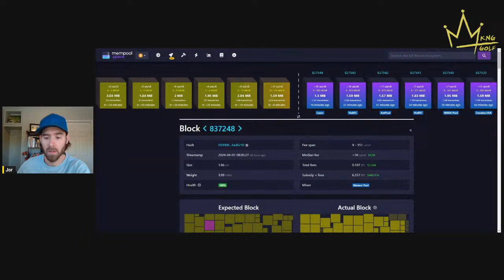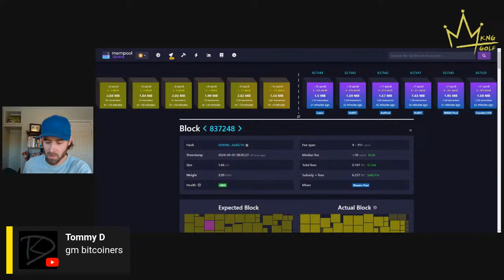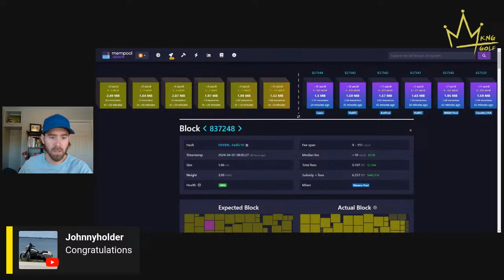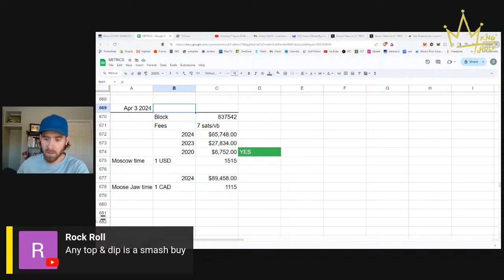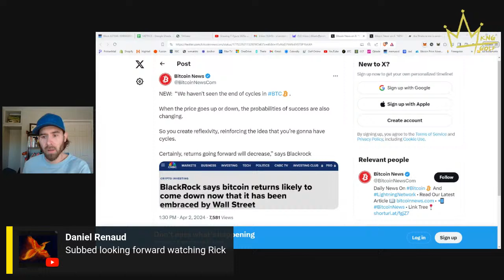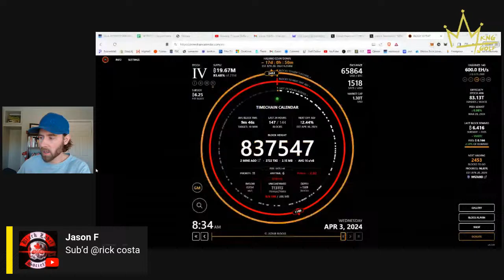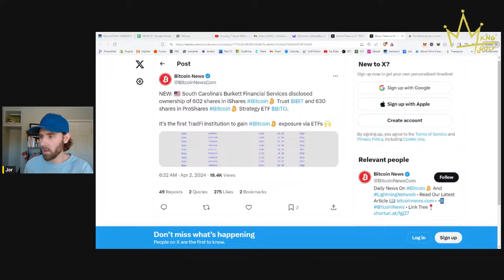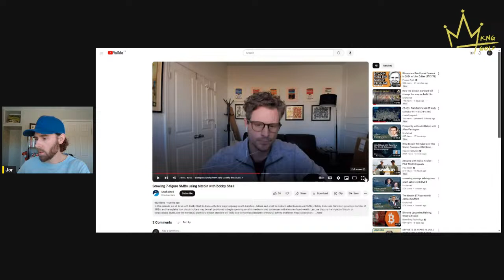the flinstone era is coming to an end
Today's episode talked about something that is affecting everyone right now - HOW EXPENSIVE IT IS TO LIVE. If you've been to the grocery store, gas station, or ANYWHERE else on earth right now, you've noticed the cost increase of our living expenses.

The costs are out of control. Most people blame the money printer or the greedy CEOs. But in reality, there is a different problem that we're faced with. The strongest currency on earth (besides bitcoin) has 34 TRILLION dollars worth of debt attached to it. The interest payments alone are taking the majority of our income tax dollars - aka our life's energy.

So what can you do about it? It's actually quite simple. Simpler than you could ever imagine.

Get your savings and liquid cash out of the fiat system.
Start saving in bitcoin.
Start holding your living expenses in bitcoin.
Start earning bitcoin.
Start buying from businesses that accept bitcoin.
And start growing your personal (and business) network in bitcoin.

We also caught up on some news (BITCOIN NEWS) including:
- bitcoin is on sale today
- bitcoin mining in Ethiopia
- grey ridge coffee BITCOINERS!
- the importance of nonKYC bitcoin
- how will bitcoin be taxed in Canada/USA?
- the love of money is the root of all evil